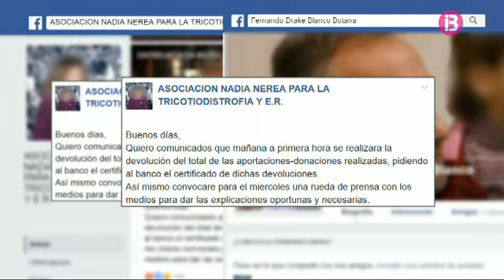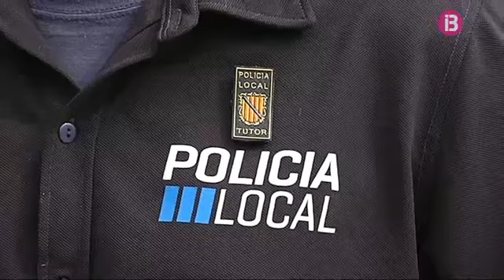RESUM INFORMATIU MIGDIA 05-12-2016